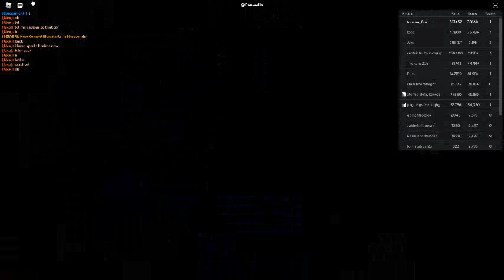Russia Car Crash Compilation 9319